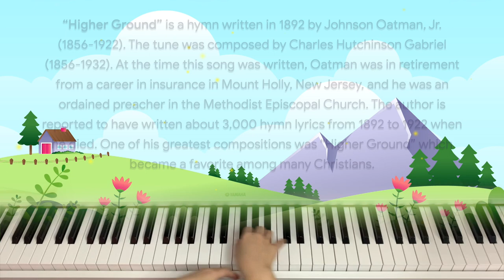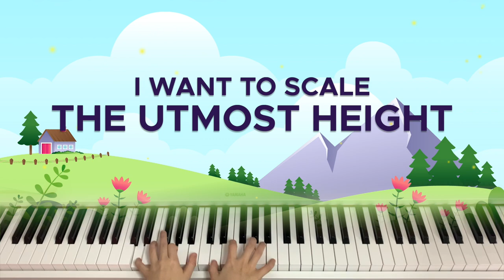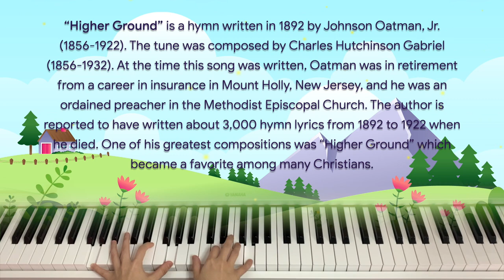Higher Ground - Hymn Piano Cover, Piano Instrumental with Lyrics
“Higher Ground” is a hymn written in 1892 by Johnson Oatman, Jr. (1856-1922). The tune was composed by Charles Hutchinson Gabriel (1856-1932). At the time this song was written, Oatman was in retirement from a career in insurance in Mount Holly, New Jersey, and he was an ordained preacher in the Methodist Episcopal Church. The author is reported to have written about 3,000 hymn lyrics from 1892 to 1922 when he died. One of his greatest compositions was “Higher Ground” which became a favorite among many Christians.

13 Brothers and sisters, I do not consider myself yet to have taken hold of it. But one thing I do: Forgetting what is behind and straining toward what is ahead,
14 I press on toward the goal to win the prize for which God has called me heavenward in Christ Jesus.

God Bless...

Lyrics :

New heights I’m gaining every day;
Still praying as I onward bound,

Chorus :
Lord, lift me up, and let me stand
By faith on heaven’s tableland;

My heart has no desire to stay
Where doubts arise and fears dismay;
Though some may dwell where these abound,
My prayer, my aim, is higher ground. (Chorus)

I want to scale the utmost height
And catch a gleam of glory bright;
But still I’ll pray till heav’n I’ve found,
“Lord, lead me on to higher ground.” (Chorus)